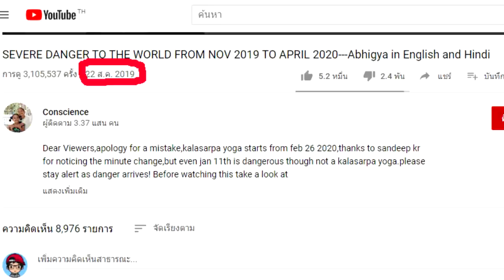เผยเชื้อโรค จะหายไปในวันที่ 29 พฤษภาคม โดย นักพยากรณ์วัย 14 ปี ชาวอินเดีย